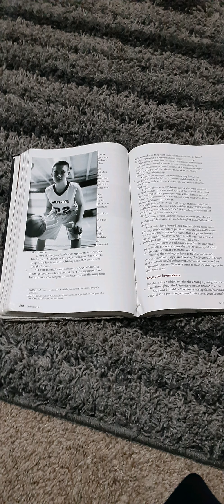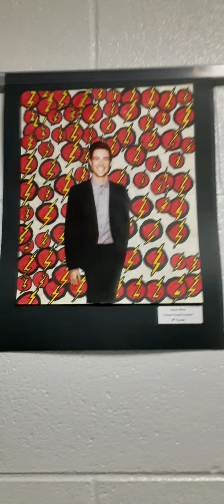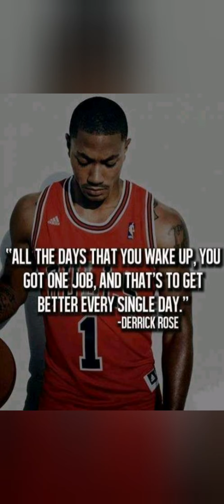Hall of fame by the script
Warning
This is not my song I am using it for video performance
The first comment on this video gets a shout out in my next video
Thanks for all the support from my subscribers thanks for 16 subscribers.
Hope everyone is being safe during these harsh times.
America will get better again.